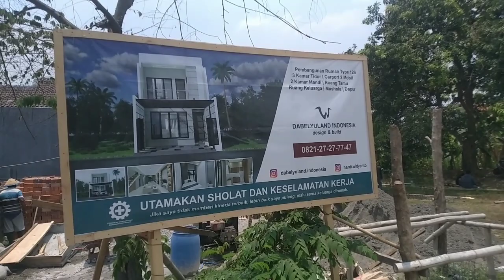19 Oktober 2023